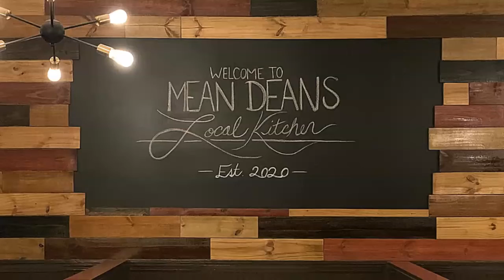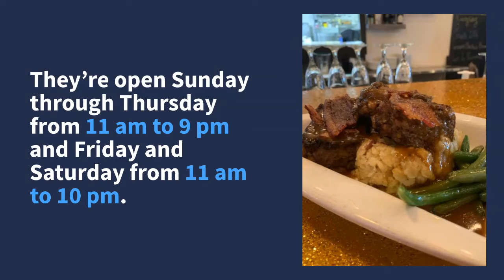Discover Bradenton: Mean Dean s Local Kitchen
Since its opening in November of 2020, Mean Dean’s Local Kitchen in Bradenton, Florida has earned its reputation as one of the area’s best hidden gems. This “polished casual” restaurant serves award-winning meals in a comfortable atmosphere.